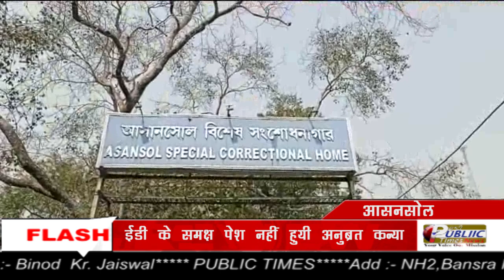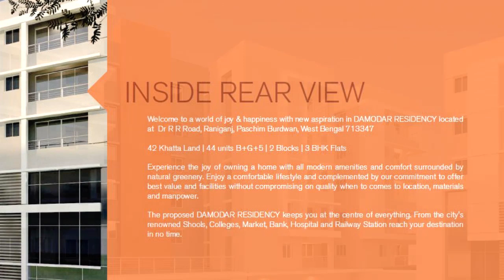ED के समक्ष हाज़िर नहीं हुई Anubrat Mandal की बेटी Sukanya, गिरफ्तार CA Manish Kothari ED हिरासत में